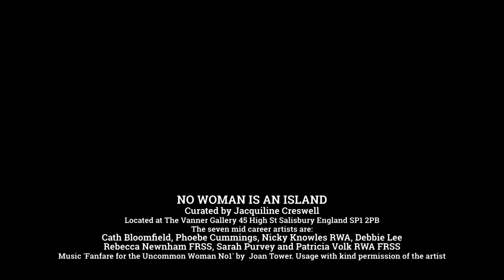No Woman is an Island, curated by Jacquiline Creswell at the Vanner Gallery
NO WOMAN IS AN ISLAND at the Vanner Gallery, Salisbury, featuring the work of 7 mid-career women artists curated by Jacquiline Creswell.
14th April - 30th June 2022
The artists are
Cath Bloomfield, Phoebe Cummings, Nicky Knowles RWA, Debbie Lee, Rebecca Newnham FRSS, Sarah Purvey and Patricia Volk RWA FRSS.
Thanks to David Bird for this film, the soundtrack is by Joan Tower and is with kind permission.